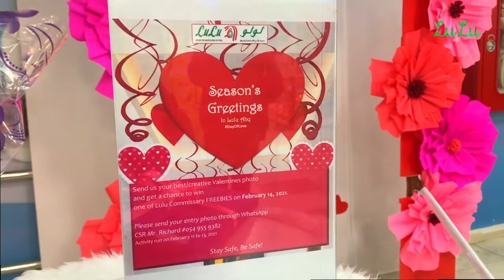Best of Valentines 2021 | created by MarcoOfficialChannel